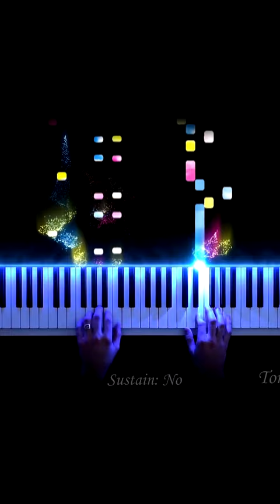PUEDES ADIVINAR ESTAS CANCIONES DE DISNEY?